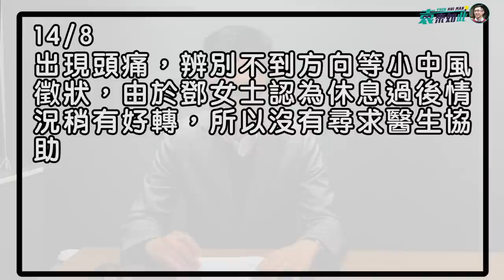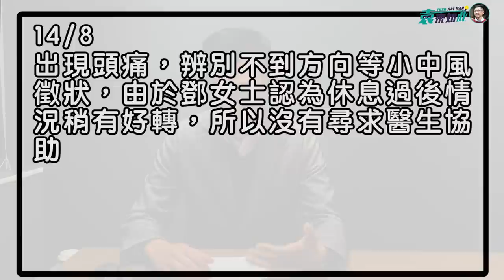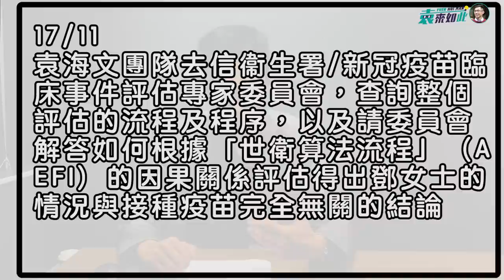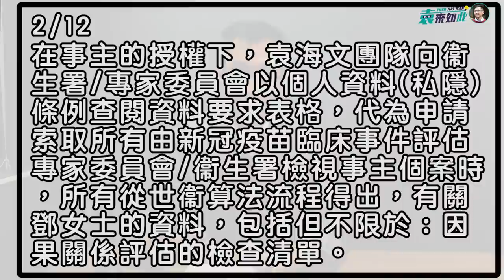【65歲清潔工哭訴】打針一日後中風｜專家一句「無關係」就無哂保障？｜疫苗副作用真實分享｜究竟打唔打好？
民主黨疫苗權益熱線接到一宗求助個案，事主因工作關係接種第一劑科興疫苗。翌日，馬上出現小中風徵狀，五日後在家中跌倒，中風全身動不得，需由救護車送往仁濟醫院診治。

其後，事主女兒申請疫苗保障基金，竟獲回覆，「基於新冠疫苗臨床事件評估專家委員會的評估結果認為該事件與所接種疫苗無關」，專家委員一句「無關係」，基金拒絕保障和賠償事主。

事主要求了解專家委員下判斷的理據，惟袁海文團隊兩次去信追問，都得不到一個公允的回覆。
事主現身說法，哭訴政府無情。袁海文將在影片講解如何協助事主及評論事件。

影片內容
00:00-01:28 開場 + 簡介
01:29-06:30 袁海文講述時序經過
06:31-08:00 事主與女兒現身說法
08:01-12:58 袁海文評論